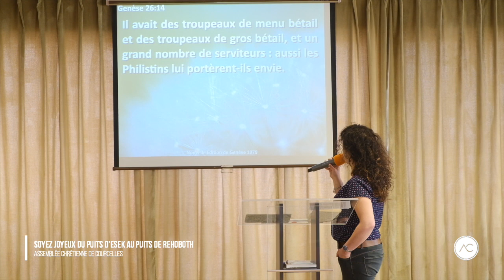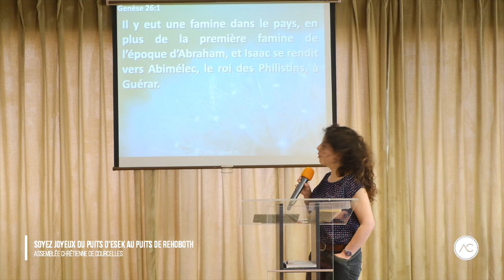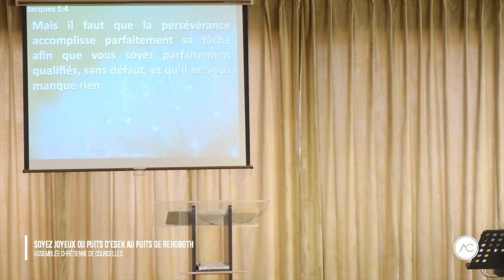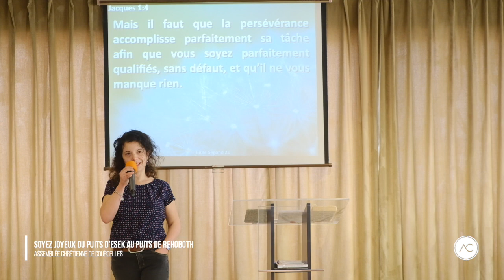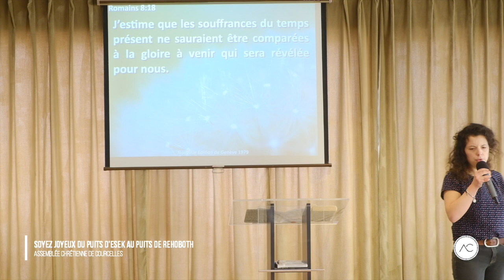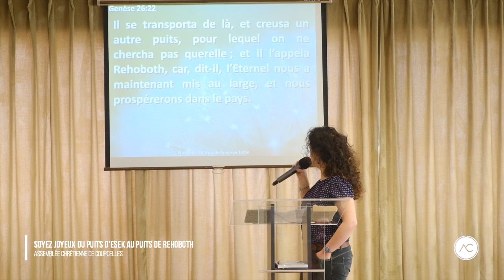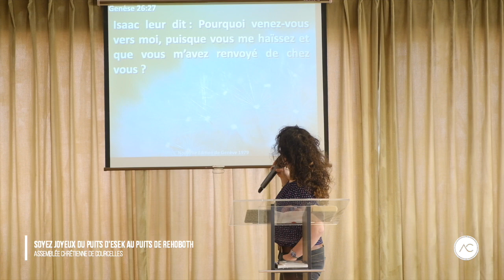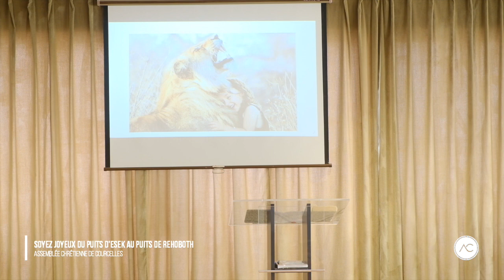Prédication | Soyez joyeux du puits d'Esek au puits de Rehoboth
Partage biblique de l'Assemblée Chrétienne de Courcelles